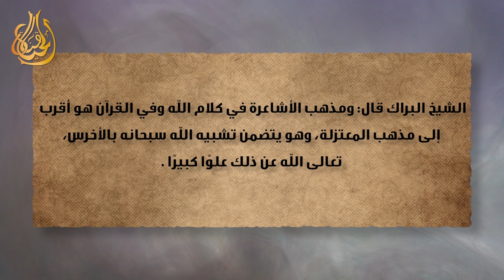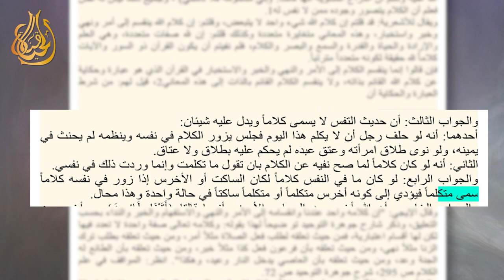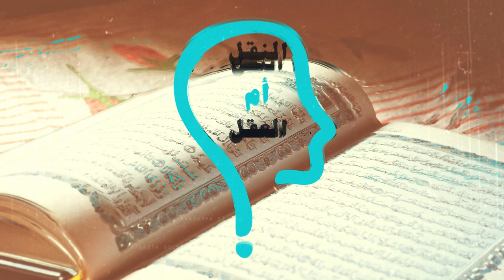النقل أم العقل - الحلقة 238 - الأشاعرة يشبهون الله بالأخرس